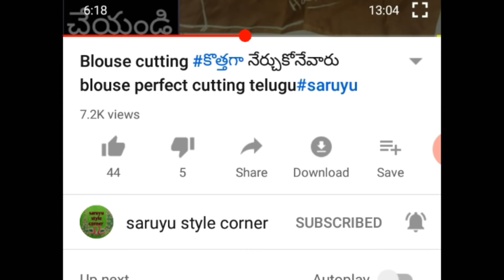kuttu machine repair || మిషన్ ఎక్కువ సౌండ్ వస్తే|| machine sound repair by SMHstylecorner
machine repair

old jean ప్యాంటు తో ఇలా చేయండి